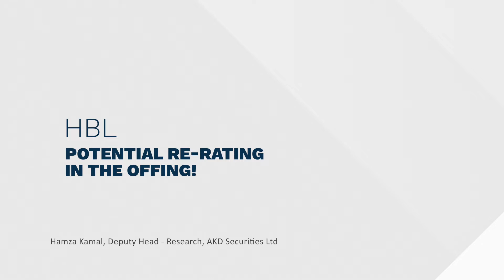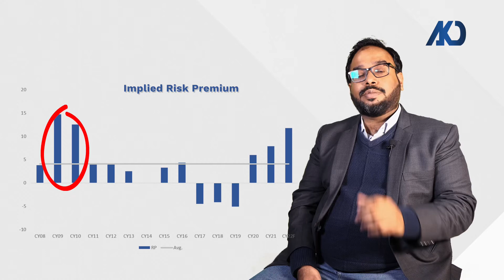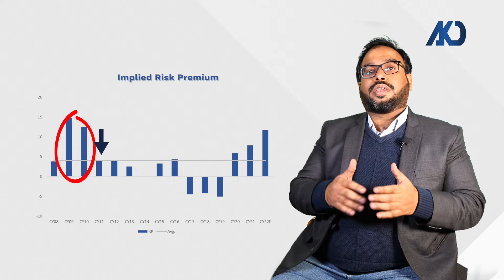HBL : Potential re-rating in the offing!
Hamza Kamal is Deputy Head - Research at AKD Securities Ltd, mainly covering Pakistan Macros and Banks. In this video, he talks about the report published on Habib Bank Limited (HBL), setting TP on the stock at PkR145.1/sh  and the reasons behind why HBL is trading at below its intrinsic value and the triggers that may result in the gap filling. To read detailed analysis,